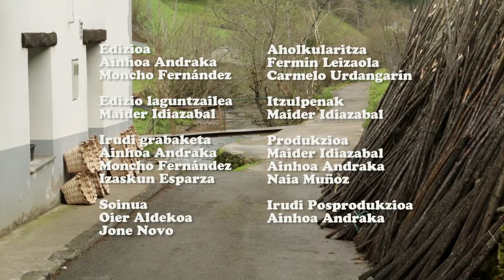Azurmendi Anaiak (Los hermanos Azurmendi)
Documental dirigido por Ainhoa Andraka y Moncho Fernández y producido por DOXA Producciones para la Diputación Foral de Gipuzkoa y Artiola Artisautzaren gunea

Sinopsis: Joxe and Patxi Azurmendi son los últimos cesteros de Matxinbenta, localidad guipuzcoana dedicada tradicionalmente a esta actividad.
Cada día se levantan al amanecer, recogen madera de castaño, sacan los flejes, los trabajan, los pulen y se dedican a tejer cestos hasta que cae la noche, en el mismo taller donde sus padres trabajaban, explicándonos detalladamente el proceso.